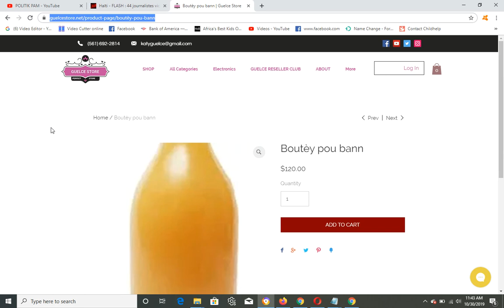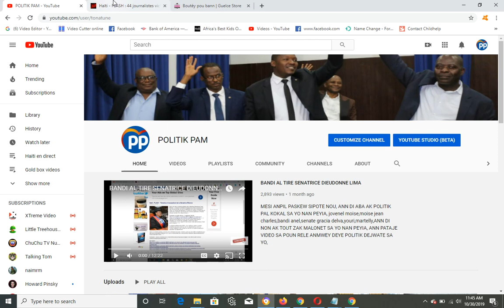BANDI AK GWO ZAM KAP MACHE TIRE PEP LA , GWO SEZISMAN